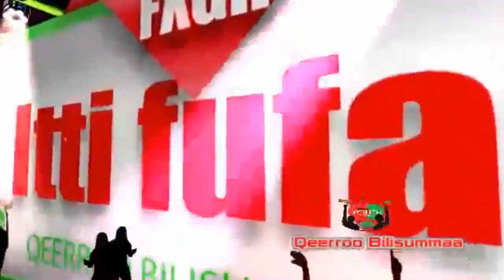Fandishee Abdii - Qeeyroo **NEW** 2016 (Oromo Music)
Oromo Music 2016 OromoMusic Oromo music OromoSong OromoSongs Oromo traditional songs Best Oromo songs Popular Oromo songs Oromo folk music Oromia music OromiaMusic Oromo cultural music TopOromoSongs Top Oromo music videos OromoMusicVideo Oromo music legend Oromiffa songs Famous Oromo singers Oromp3 Ethiopian music Oromp3